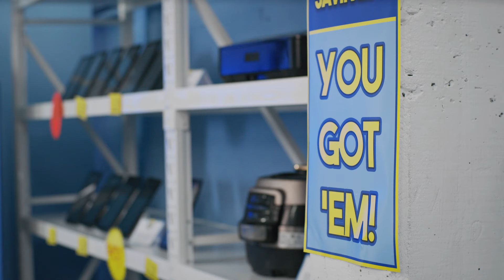S2E2: I use the Lady's, Man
Everyone is curious about the new recruit Dan who is finding out customers can't be trusted. An exchange between Dan and Gary may have gigantic repercussions if head office finds out.

Catch Season 01 on Netflix!

Created by Ryan Chamley
Produced by Ruby Entertainment & Robot Army Productions for 7Mate in association with Screen Australia and Film Victoria